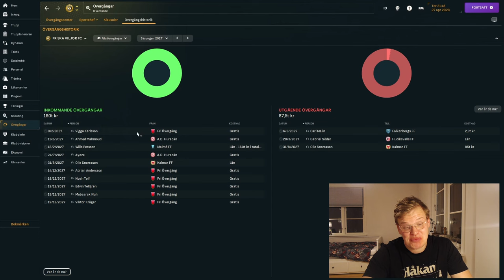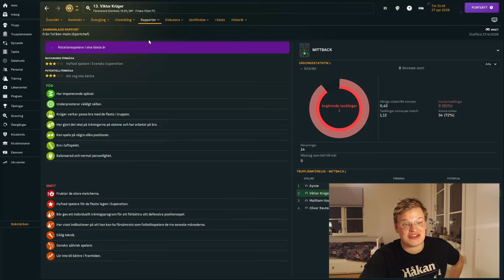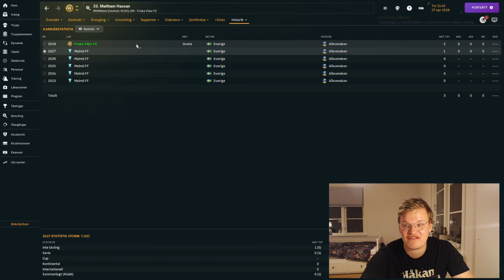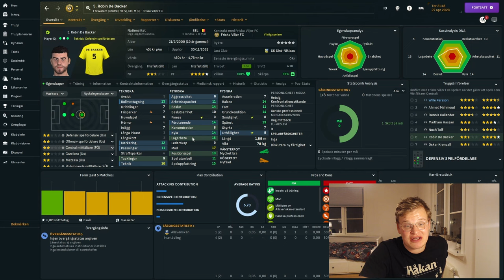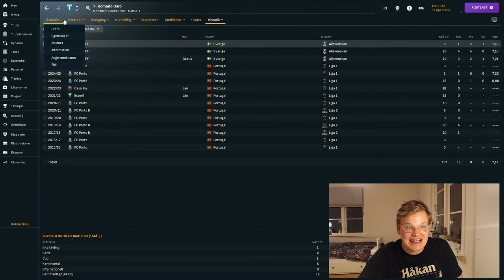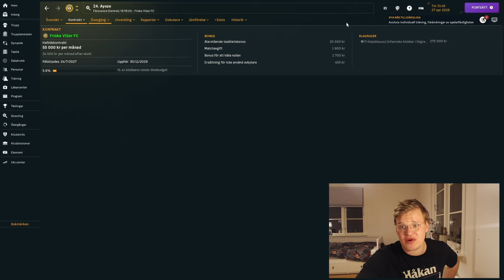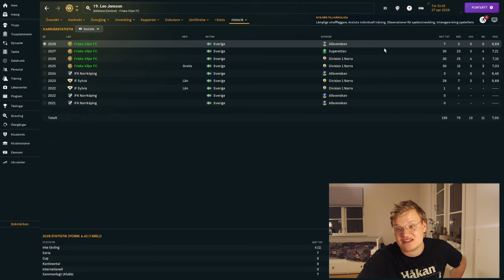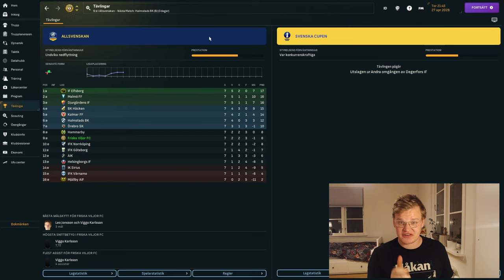TRANSFERSPECIAL ALLSVENSKAN | Football Manager 2024 | Friska Viljor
När vi går in i femte säsongen av denna serie, med Friska VIljor FC, är det även dags för första säsongen i ALLSVENSKAN och det firar vi med en transferspecial. Vi går igenom alla värvningar, truppen men även förutsättningarna och förväntningarna inför säsongen!

Gillar du Football Manager 2024 kommer du garanterat gilla denna kanalen! Gilla videon och kommentera dina tanka för att hjälpa kanalen att växa!

Du kan även visa ytterligare uppskattning genom att bli medlem på kanalen!

Vill du följa mig på sociala medier eller få tag i mig? Kolla nedan!

Fmytterback

InverteradFM

InverteradytterbackFM

InverteradYtterbackFM